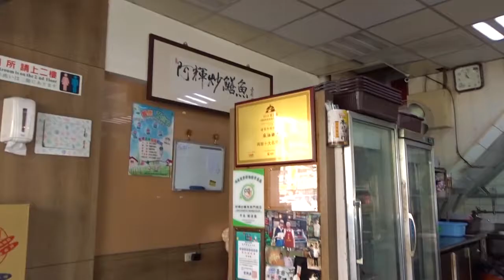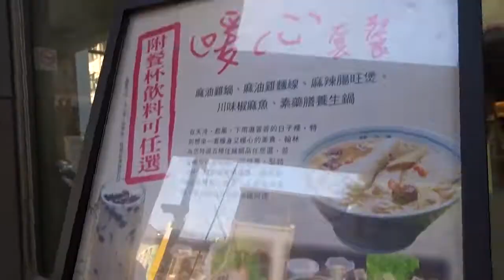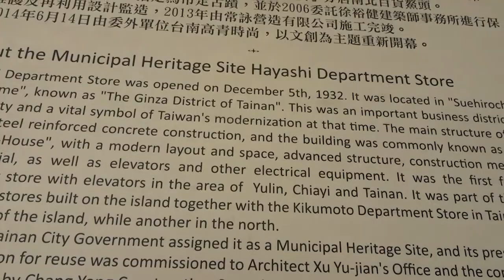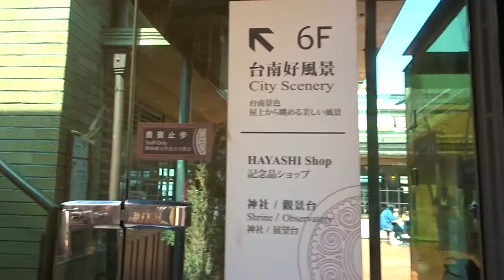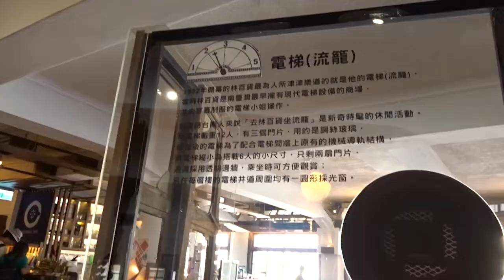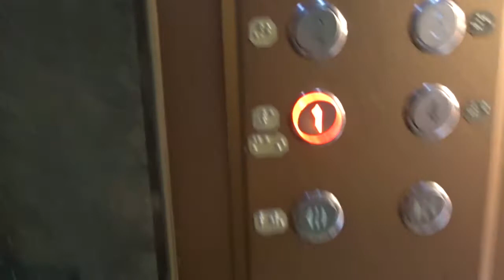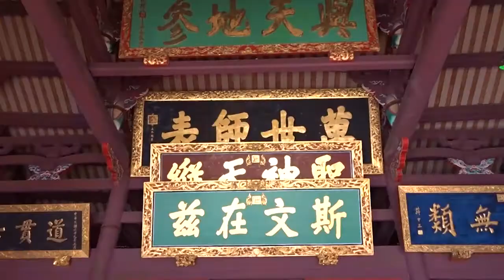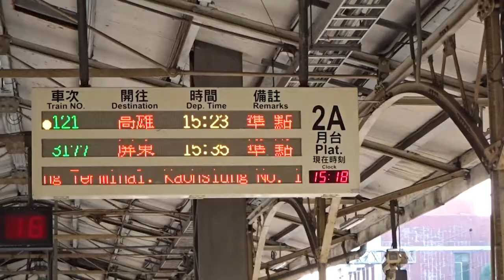Taiwan vlog Day 8: Tainan (Eel noodles, Original boba? Hayashi Dept. Store + Confucian Temple)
Last day in Tainan! Decided to explore a bit more before I head to Kaohsiung.
Definitely try the eel noodles!(: (If you like eel)
The Hayashi department store was actually really cool, there's a lot to see and you can learn a lot about its history. Must ride elevator.(:
The Confucian temple was really cool too, met a nice grandpa who just gave me a free poem, saw a lot of wedding photoshoots, write a wish, saw traditional instruments, etc.(: Check it out if you have the chance!(: